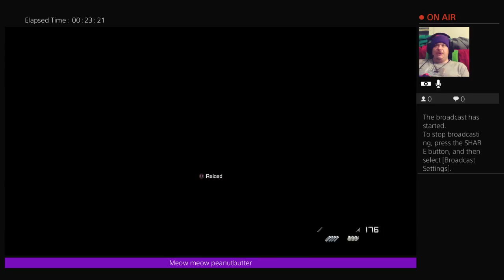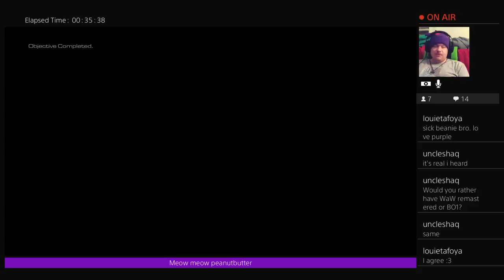Call of duty ghost/ throwbackclock work mission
Snow mission assault the federation bunker get in an out -- Watch live